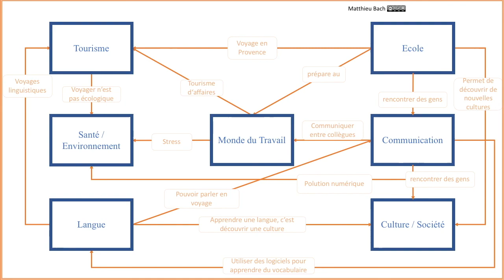MATURA - FRZ. Thema: Résumé des thèmes (Mindmap)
Das Mindmap zeigt hier, wie man die Matura-Themen miteinander verbinden.